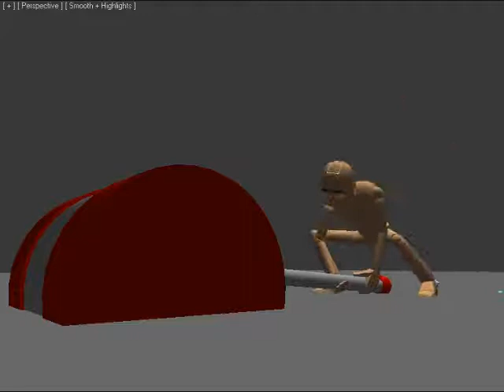Lifting half done animation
Half done. I have the animation's structure done. Now time to polish. It's hard to discipline myself to work on those darn fingers!